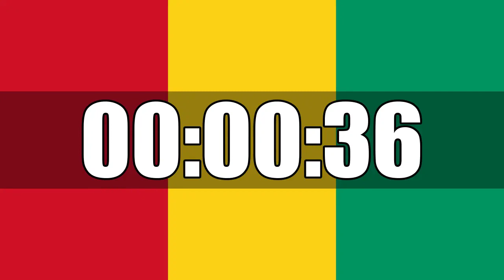15 Minutes Countdown Timer Curated on Guinea Flag Ultra Focus In HD Tik Tok In Last 10 Seconds